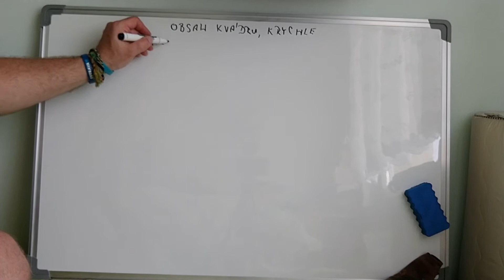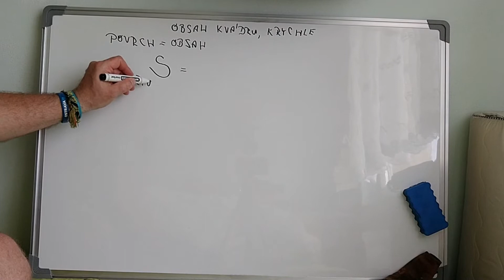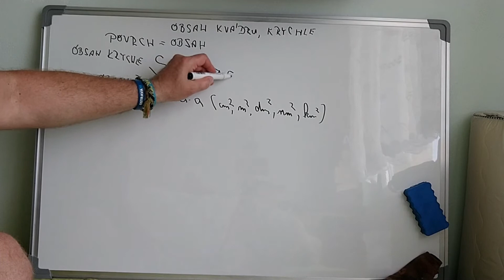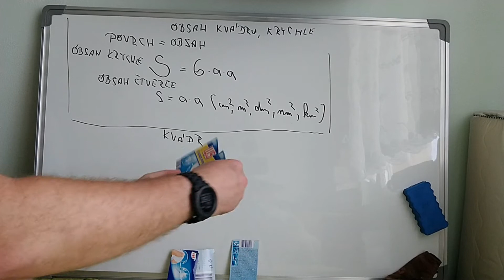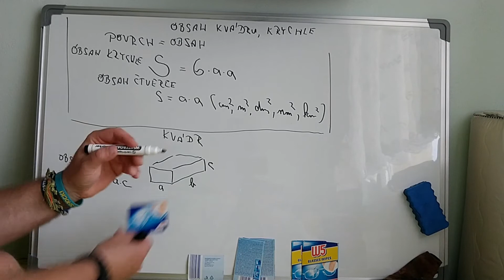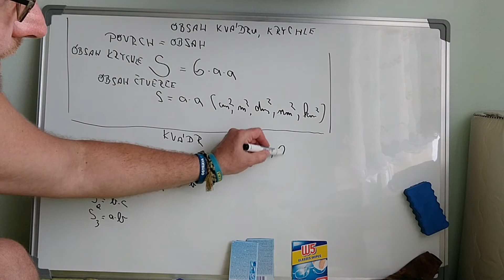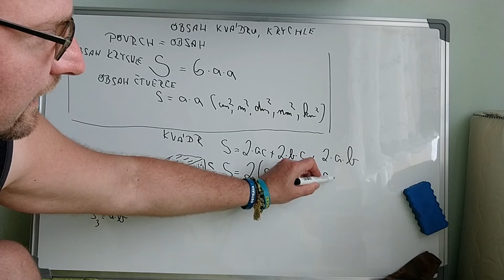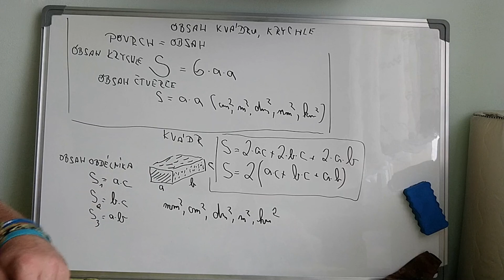obsah krychle a kvádru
Učivo šesté třídy. Obsah krychle a kvádru